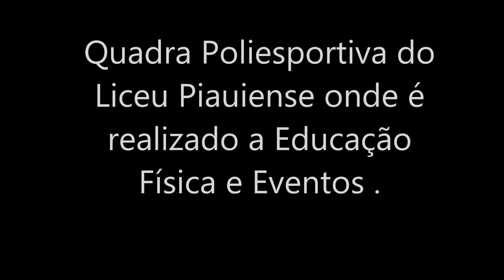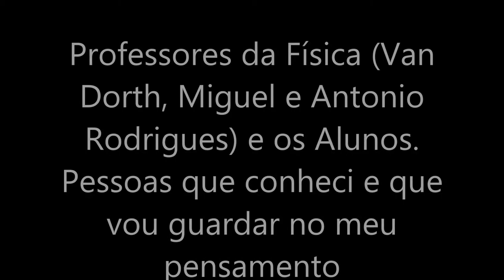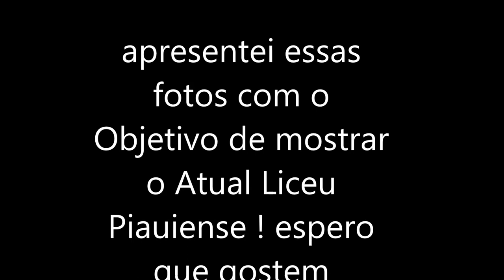Slides com Fotos do Colégio Estadual Zacarias de Góis Liceu Piauiense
lembranças da pesquisa de Campo visitando o Colégio Liceu Piauiense .